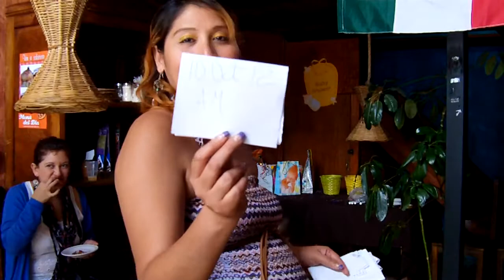Baby Shower de Angélica Lopez en Las Nubes, SCLC, Chiapas 16/Sep/2012 6/9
Continúa el segundo juego y los invitados participantes miden la cinta de papel en la panza de Angélica, como siguiente actividad los invitados sugieren posibles nombres para la bebé y tratan de adivinar su fecha y hora de nacimiento. Agradecemos la asistencia de Ada Isabel Carmona, Adriana Morales, Jessy, Laetitia Rueda Hernández y Citlali, Laura Rubio, Leuccio Rizzo, Lupita Gutierrez, Marcela García, Marco Turra, María Elena Hernández Martínez, Márta Mihályfi, Richard Johnson, Trinidad Martínez, gracias por acompañarnos y en especial agradecemos a Isauro Vidal, padrino y anfitrión de este Baby Shower. Gracias también al staff del restaurante "Las Nubes" por su apoyo. Grabado por las cámaras de GarroboTV en San Cristóbal de Las Casas, Chiapas, México Restaurante - Café "Las Nubes" - Niños Héroes 2A en el centro de San Cristóbal de Las Casas, Chiapas